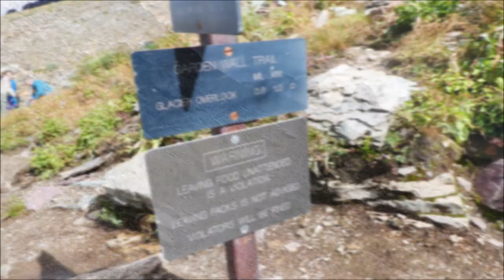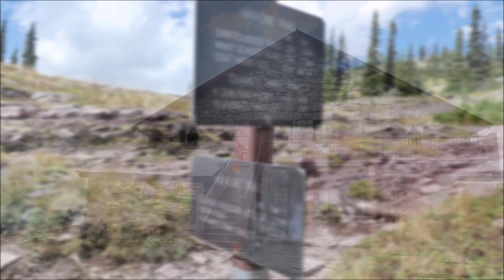Highline Trail + Garden Wall, Glacier National Park (9/6/2023)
9/6/2023
If I only have one day to do one hike in Glacier National Park, Highline would be it. The views are incredible right from the first step at Logan Pass, as the trail wraps along Garden Wall high above Going-to-the-Sun Road. Throughout my hike the clouds hung low at the bottom of the valley, creating the illusion that I was floating in the air. It's quite an experience.

The hike up Garden Wall to see Grinnell Glacier is the highlight of Highline. The ridgeline of Garden Wall is part of Continental Divide. Standing at the Overlook, I could see as far as Lake McDonald on the Pacific side and Lake Sherburne on the Atlantic side. And the nearby Granite Park Chalet reminded me of the mountain huts in the Alps -- deep in the wilderness, accessible only by foot, while all supplies are delivered by mules.

From the Chalet I decided to hike down to the Loop instead of retracing my steps back to Logan Pass. This saved about 3 miles but added 1,200' elevation loss to the hike. It was slow-going for me, as the continuous downhill kept pounding on my now slightly swollen left knee. I made it to the Loop by 4pm and caught the shuttle back to Logan Pass where I spent the night.

Many thanks to the cute couple from Ohio for posing for my photo at the top of the Overlook.

Waterton-Glacier International Road Trip

Over the winter I binge-watched "Yellowstone", the popular TV series on Paramount+. Intrigued by the pristine wilderness of the big sky state, I immediately booked the flights for the summer and started working on the itinerary. It's been 17 years since my last visit to Montana. Back in 2006 I did a road trip driving the scenic route from Yellowstone NP to Sturgis (a nod to "Yellowstone" S3E4). This time I came back just to hike.

On this 11-day road trip, minus flying and driving I had 9 full days of hiking, including 2 in Waterton Lakes National Park in Alberta and 7 in Glacier National Park in Montana. There's a high concentration of quality trails between the two parks, separated by an artificial and arbitrary line. Despite the uncertain weather, unplanned trail closure, and unexpected injury, this is one of the most efficient trips I've done, measured by time spent hiking divided by time spent driving, quality of scenery divided by distance hiked, and fun divided by money spent.

Here's the overall stats of the 11-day road trip --
Total miles driven: 639
Total miles hiked: 100.7
Total elevation gain: 24,338'
Total money spent: $693.71

Day 1 (9/1/2023, Fri)
- fly: LAS to GTF
- drive: Great Falls MT to Waterton, Alberta, Canada
- overnight: Prince of Wales Hotel
Day 2 (9/2/2023, Sat)
- hike: Crypt Lake
Day 3 (9/3/2023, Sun)
- hike: Mt Alderson
- drive: Waterton to Many Glacier, MT
- overnight: Many Glacier Hotel
Day 4 (9/4/2023, Mon)
- hike: Grinnell Glacier
Day 5 (9/5/2023, Tue)
- hike: Ptarmigan Tunnel + Iceberg Lake
- drive: Many Glacier to Going-to-the-Sun Road
- overnight: Rising Sun
Day 6 (9/6/2023, Wed)
- hike: Highline Trail + Garden Wall
- overnight: Logan Pass
Day 7 (9/7/2023, Thu)
- hike: Dragon's Tail
- visit: Lake McDonald Lodge
- resupply: Columbia Falls, MT
- overnight: The Loop TH
Day 8 (9/8/2023, Fri)
- hike: Mt Oberlin
- overnight: Piegan Pass TH
Day 9 (9/9/2023, Sat)
- hike: Piegan Pass + Siyeh Pass
- drive: Piegan Pass TH to Two Medicine
- overnight: Two Medicine CG
Day 10 (9/10/2023, Sun)
- hike: Dawson Pass + Mt Helen
- drive: Two Medicine to Great Falls, MT
- overnight: Great Falls
Day 11 (9/11/2023, Mon)
- fly: GTF to LAS